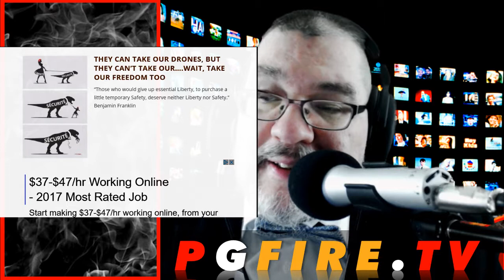Dronepocolypse, Or, The Reason I Surrendered More Liberty To The State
They Can Take Our Drones, But They Can't Take Our. Wait, Take Our Freedom Too
"Those who would give up essential Liberty, to purchase a little temporary Safety, deserve neither Liberty nor Safety."
Benjamin Franklin

Aggressive force is like water.  It travels the path of least resistance.  The less resistance aggressive force faces, the greater the tendency of aggressive force to rush in.  The government, the state, the coercive enterprise, applies aggressive force often to influence the action of others, even influencing the action of others who have done no harm to anyone else.

A friend of mine, one who identifies himself as being in the Libertarian range of political views, recently shared a link to a story about an “Isis Fanatic” that had planned on using a drone to crash into a US Air Force plane.

Turkish police arrested Renad Bakiev, a Russian national, and self-identified (according to Turkish Police) ISIS member, right before he was about to use a drone to

attack a US Jet coming out of Incirlik Air Force Base.

According to the Turkish Independent News Agency, Dogan, Turkish police made the decision to arrest Bakiev after surveillance showed him apparently scouting the area around the base in preparation for his attack.  He also planned drone assaults against a nearby community of people called Alevis, whom ISIS has identified as heretics.

The story itself brought up some concerns by my friend about the current state of affairs of US law regarding drones.  My friend stated, in regard to this story, “This is a bigger problem that we realize. Incredible drone technology products are now sold virtually everywhere to anyone, are inexpensive and only going lower in price with better features. HD camera's to record, spy, track and able to deliver weapons and bombs. They should be BANNED and not available past a certain technology threshold to the public and limited to use on personal property only.”

I’m not picking on my friend.  But his response to drones and the potential threats they represent is not unique.  It’s a sentiment I have seen from a number of people, a sentiment that seems to cross the boundaries from the progressive side of the American political spectrum to the Libertarian side of the American political spectrum.

I have no doubt, knowing my friend as I do, that he believes he is taking a pragmatic approach to a problem within the framework of the reality of power around him.  He is weighing out the need for security with the need for individual liberty.  And here, he is deciding that security needs are more pressing than liberty needs.

One of the sources of his frustration lies in the fact that the FAA will not “allow” you to shoot down a drone if you feel that drone is threatening you, even if you know for a fact that drone is being used to film you on your property.